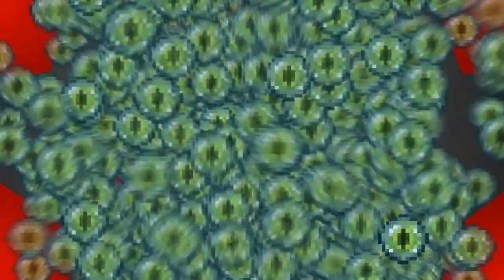Kwadratowa Masakra - SEZON 4 - DOMEK, KONKURSY, SERIE [#3]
Film Ci się spodobał? Jeśli tak to nie zapomnij o zostawieniu po sobie łapki w górę lub komentarza! Dzięki :).

Kwadratowa Masakra to serwer prywatny gdzie ja wraz z innymi youtuberami gram.